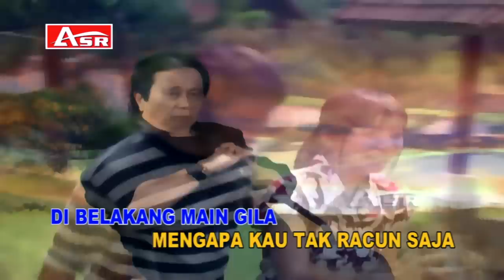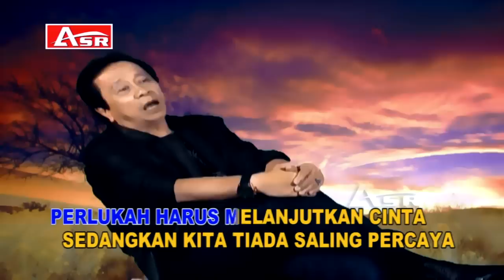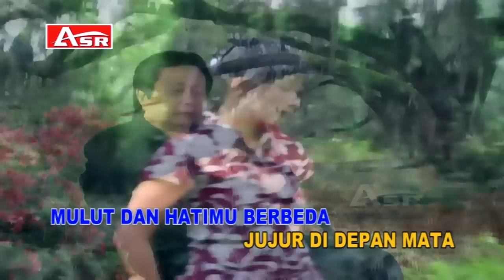MANSYUR S - BENALU CINTA ( Official Video Musik ) HD